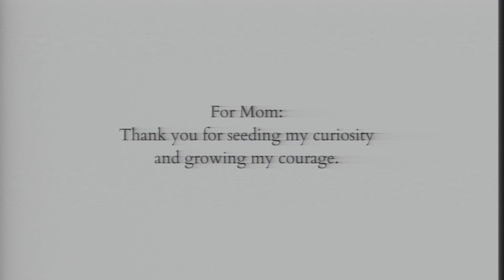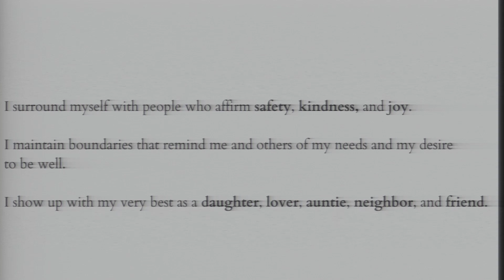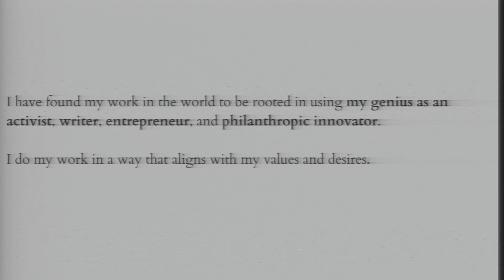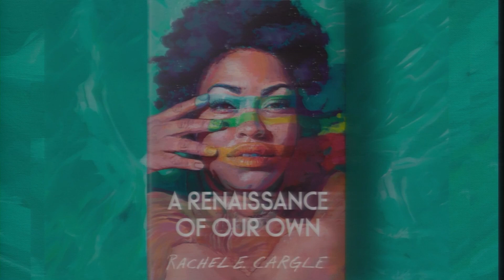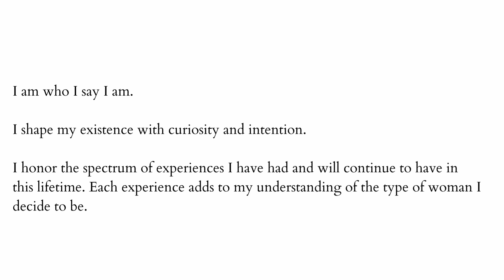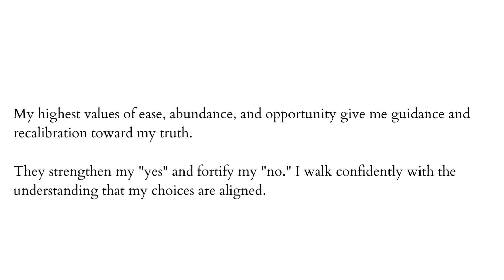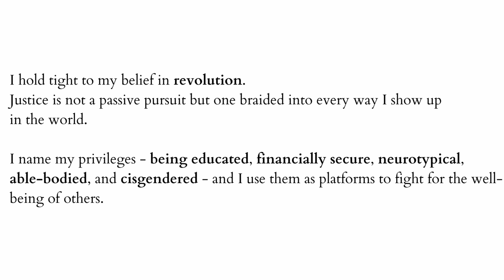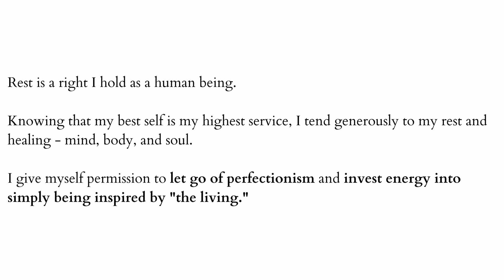2023-05-23 Rachel E Cargle in Conversation with Myleik Teele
Rachel E. Cargle in conversation with Myleik Teele in celebration of “A Renaissance of Our Own: A Memoir & Manifesto on Reimagining”

At First Baptist Church of Decatur, GA, Tuesday, May 23, 2023 at 7 PM

Words are reprinted with permission through CCLI License No. 295285
Copyright License No. 295285
Streaming License No. 20815915